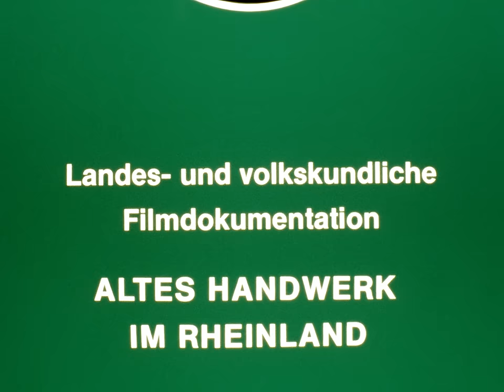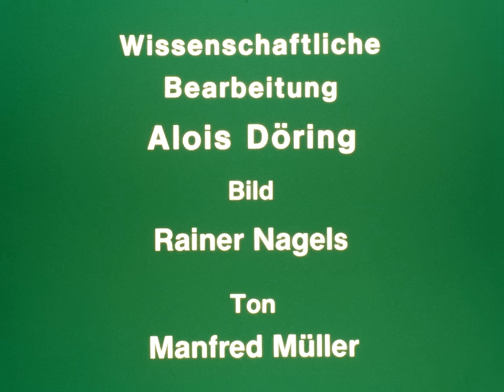Küfern einer Weinstitze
Zeltingen / Mosel 1982 – 22 Min.

Um eine Weinkanne herzustellen, muss der Küfer zunächst die Eichenhölzer spalten und die
Rohdauben auf Schneidbank und Fügeblock glätten. Mit Hilfe des Setzreifens werden die Dauben zur Kannenzarge aufgesetzt, die nach dem Kochen mit den Bindereifen gebunden werden
kann. Abschließend wird das fertige Gebinde geputzt und gesäubert.

Diese Filmdokumentation ist auch auf DVD erhältlich (H 63). Informationen zur Bestellung finden Sie in unserem Filmkatalog

Viele Filmdokumentationen des LVR-Instituts für Landeskunde und Regionalgeschichte sind auch als DVD erhältlich. Den vollständigen Filmkatalog finden Sie auf unserer Homepage unter Alltagskultur - Filme.